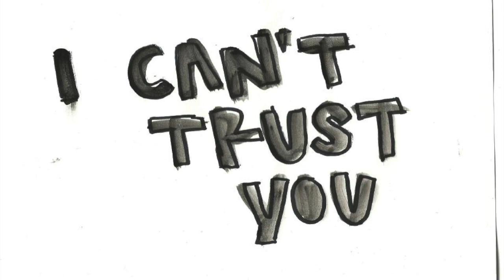T1 ft. Ox - Can't Trust You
T1's first single ft. Ox - Can't Trust You